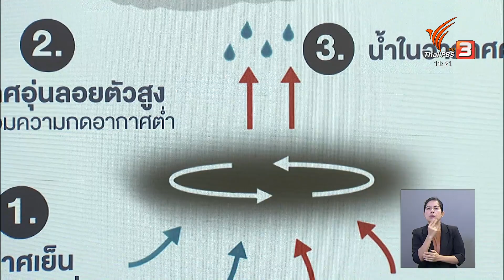ปรากฏการณ์ "บอมบ์ ไซโคลน" เบื้องหลังภัยหนาวถล่มสหรัฐฯ | จับตาสถานการณ์ | 26 ธ.ค. 65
สหรัฐอเมริกา เผชิญช่วงเวลาในเทศกาลคริสต์มาส ที่หนาวเหน็บที่สุดในรอบหลายสิบปี จากพายุหิมะที่พัดถล่มอย่างรุนแรงจนส่งผลกระทบพื้นที่เกินกว่าครึ่ง ของทั้งประเทศ และยังส่งผลให้มีผู้เสียชีวิตไปแล้วมากกว่า 30 คน พายุหิมะรุนแรงและอากาศที่เย็นจัด จนอุณหภูมิลดลงอย่างรวดเร็วแทบจะทั่วประเทศ เกิดจากปรากฏการณ์ที่เรียกว่า บอมบ์ ไซโคลน ซึ่งเป็นคำที่ใช้เรียกพายุที่ทวีความรุนแรงขึ้นอย่างรวดเร็ว เป็นสิ่งที่อยู่เบื้องหลังพายุหิมะครั้งรุนแรงที่สุดครั้งนี้สำหรับบางพื้นที่ในสหรัฐฯ